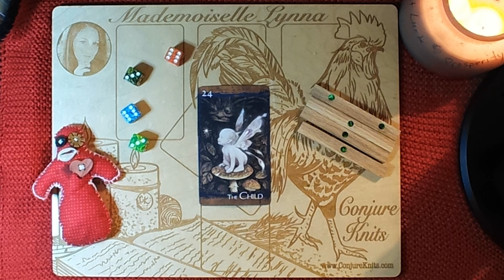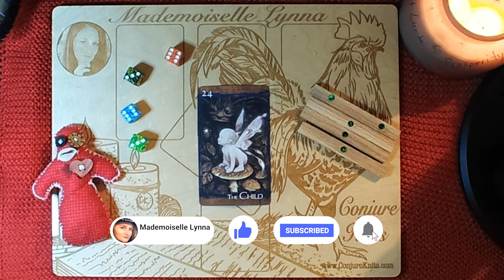Card of the Day: January 1, 2022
Now offering Geomancy Readings for ONLY $22

Oh! And by the way. Did you know that you can get your Monthly TarotScope up to two weeks before the general public? Oh yes!